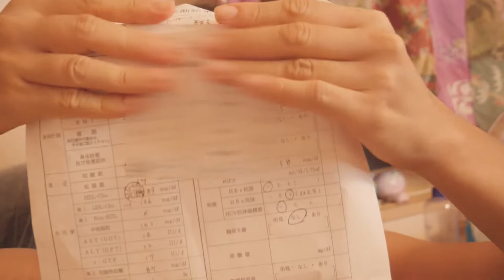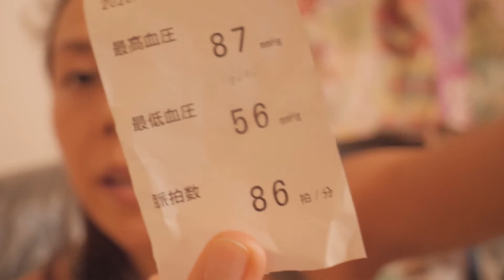My Cholesterol Level is Higher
Hey, guys. My name is Mina from Japan. I started studying English a few years ago so that I can interact with people all over the world. But in my place, there's no one who speaks the language. That's why I started this channel to share my life with a little dog.